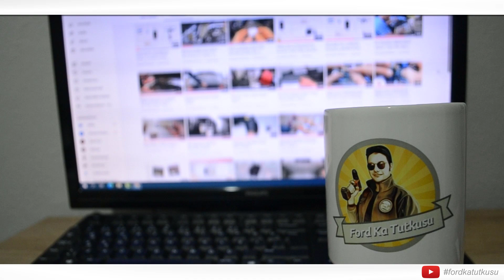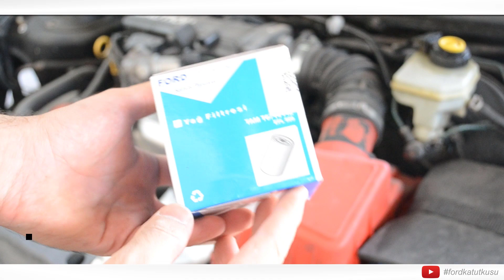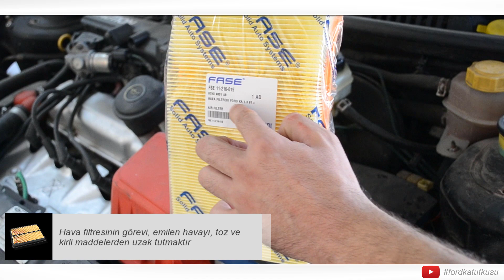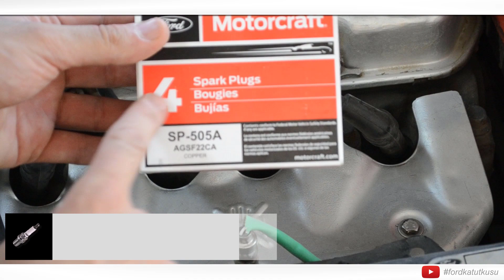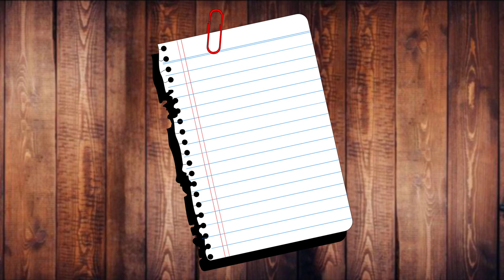Araç Bakım Maliyeti Ne Kadar Tuttu , İşçilik Hariç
Merhaba arkadaşlar bu videomda aracıma aldığım bakım malzemelerinin ne kadar tuttuğunu gösterdim  geçen sene 3 te 1 i fiyatına aldığımız ürünlerin fiyatlarının nasıl yükselmiş olduğunu göreceksiniz.
Videodaki malzemeleri temmuz ayında aldım şuan belki fiyatları yükselmiş bile olabilir .Ama araç bakımı bir zorunluluk ve aracımız için olmazsa olmaz bu yüzden bakımları eksiksiz yapın ,bu tarz basit işlemleri kendiniz yapabilir en azından işçilik maliyetinden kısabilirsiniz.